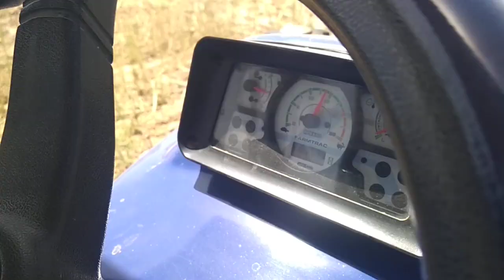सरसों की कटाई Harvesting Mustard Farmtrac 60 EPI T20 Powermax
सरसों की कटाई Harvesting Mustard Farmtrac 60 EPI T20 Powermax ‎@Poonia Krishi Farm

Farmtrac 60 EPI t20 powermaxx in thresar

Powermaxx  in thresar

Farmtrac 60 performance in thresar

ट्रैक्टर से सरसों की कटाई Harvesting of mustard with tractor

Farmtrac 60 pto power in thresar

Farmtrac 60 EPI powermax 55hp in mini combine thresar

Farmtrac 60 EPI powermax 49 hp pto in thresar

Jagjit old thresar with farmtrac 60 EPI powermax 55hp

सरसों की कटाई का भारतीय तरीका Indian way to harvesting mustard